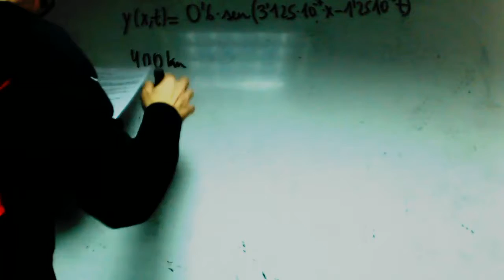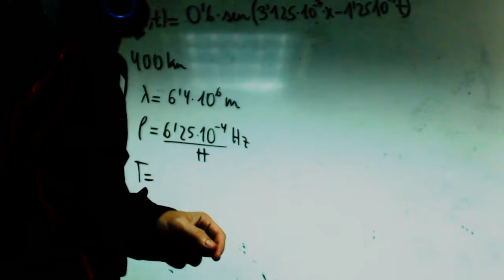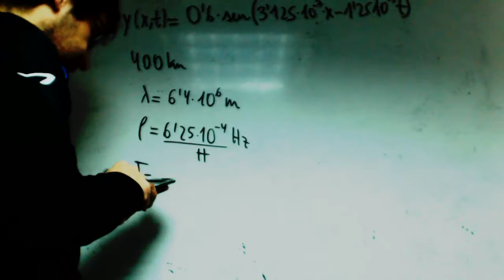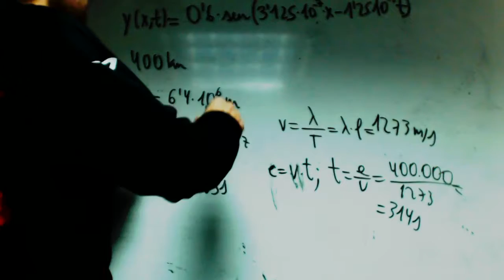Ondas s movimiento estacionario Polet Fisica 2 Bachilerato Academia Usero Estepona